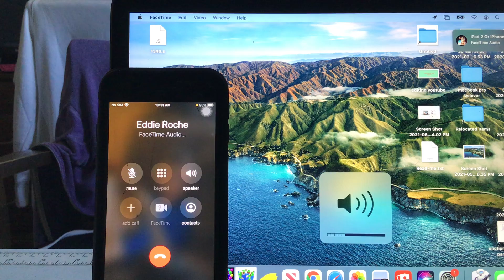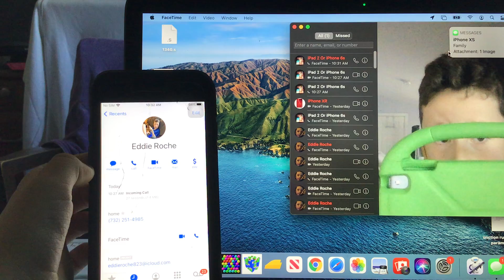iPhone 6s calls MacBook rentia early 2015